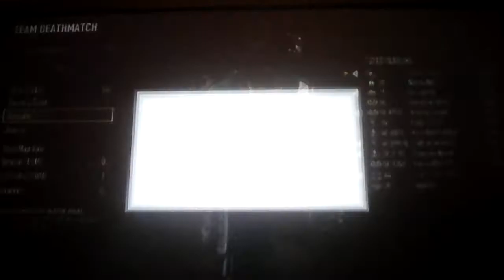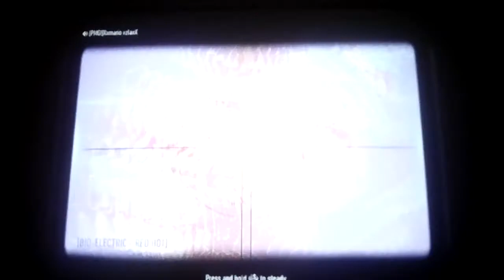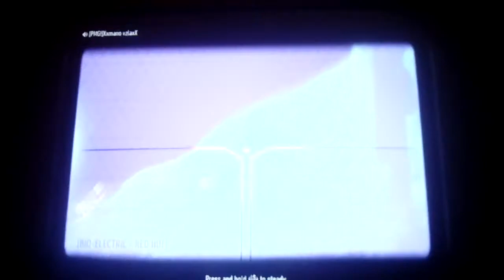RRG METAL HEADZ FIRST MATCH ON YOUTUBE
Fun with gummie bear on aw